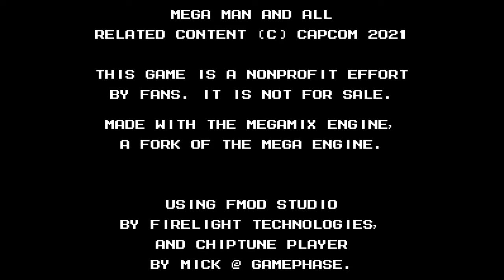É sobre VarSwrd, é isso que é tão poderoso | MaG48HMML (24)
Buguei tanto que esqueci que dá pra manter o combo carregado :v